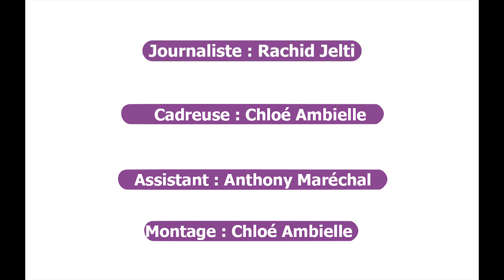Super 8, Ibeyi, Tournée : ITV Synapson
🎤 Synapson est sur Rashtag. Le duo nous présente l'album 'Super 8' et les différentes collaborations sur ce projet. Il nous avoue rêver d'un featuring avec Ibeyi et nous parle de leur tournée.